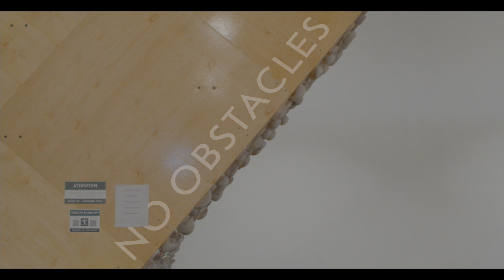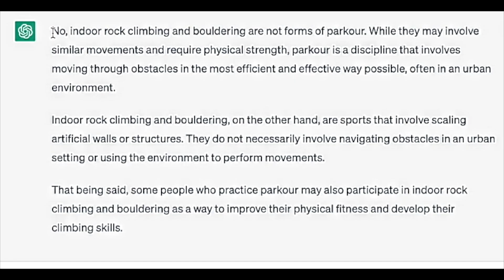No Obstacles | The Challenge of Parkour by Ben